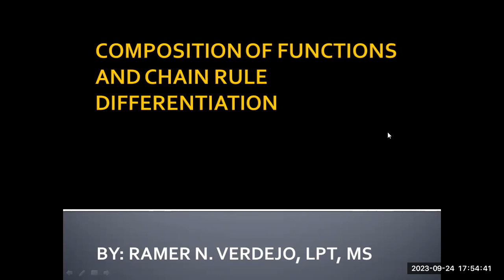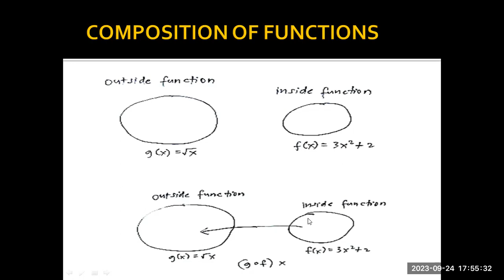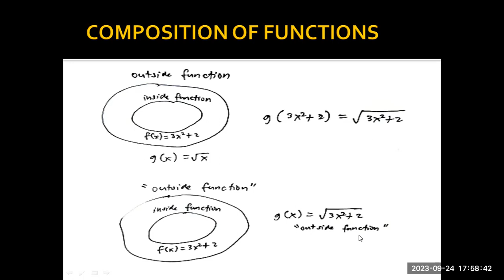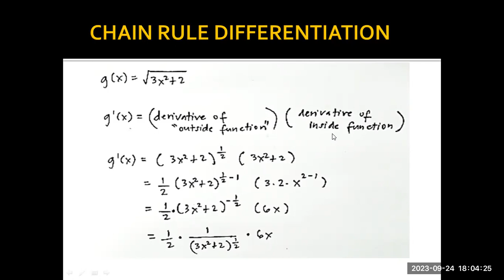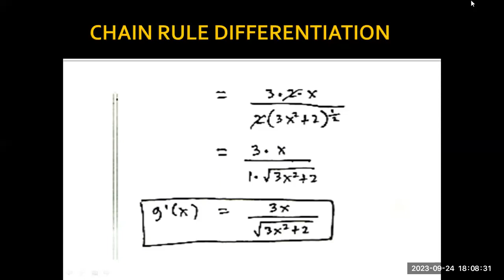COMPOSITION OF FUNCTIONS AND CHAIN RULE DIFFERENTIATION BY TEACHER RAMER V.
Hi friends and students, this video talks about the the function being inserted into another function for composition. This composition is represented by a "outside function". Then, this  "outside function" is differentiated using chain rule. The teacher is using the Cebuano language. May God bless you.
Kumusta mga higala ug mga estudyante, kini nga video naghisgot bahin sa function nga gisal-ot sa lain nga function alang sa komposisyon. Kini nga komposisyon girepresentahan sa usa ka "gawas nga function". Dayon, kini nga "gawas nga function" gi-differentiate gamit ang chain rule. Ang magtutudlo naggamit ug Cebuano nga pinulongan.